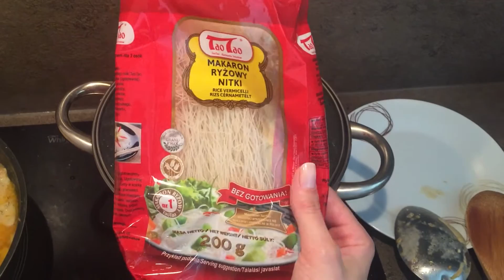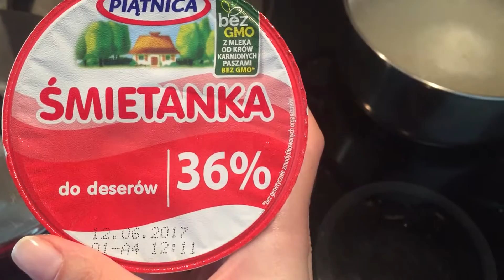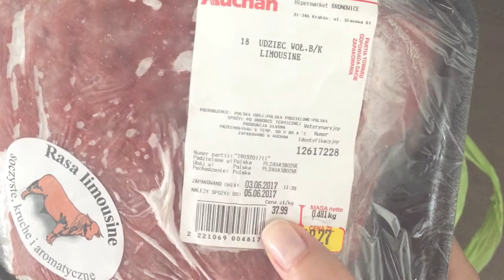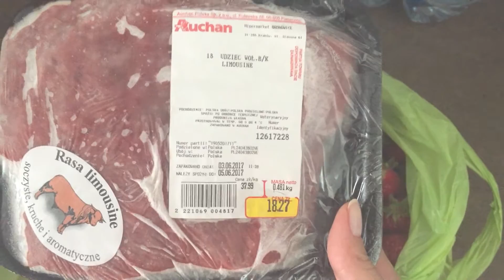Легко и полезно - сливочный суп с брокколи | индюшиная грудка в кокосовом молоке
Легко и полезно - сливочный суп с брокколи | индюшиная грудка в кокосовом молоке. В этом видео делюсь с вами, как всегда простыми, быстрыми, а главное - полезными рецептами блюд. Берите на заметку и будьте всегда здоровыми и счастливыми!!!
Если есть вопросы/пожелания - добро пожаловать в комментарии:) Спасибо за внимание!